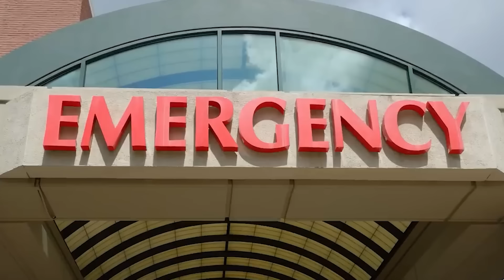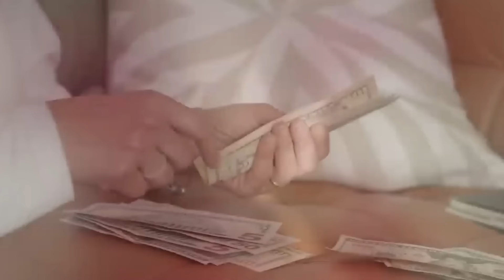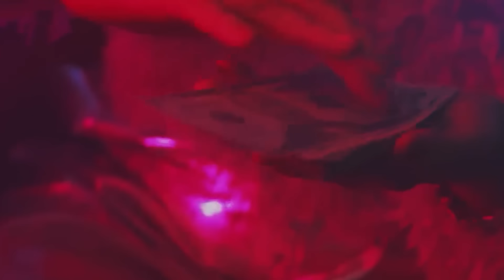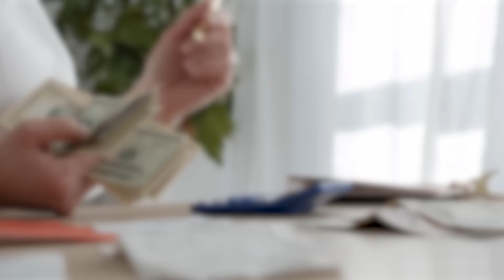หญิงสาวต้องการชีวิตแบบคนรวย ยอมเป็นชู้กับเจ้านาย สังหารสามีและพยายามสังหารลูกสาว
ในเช้าของเดือนกุมภาพันธ์ปี 1987 ชาวบ้านในชานเมืองของอเมริกาพบหญิงวัยกลางคนที่หมดสติอยู่ในสวนหลังบ้านของเขา หลังจากพาเธอส่งโรงพยาบาลไม่นาน เธอก็เสียชีวิต จากนั้นชาวบ้านจึงแจ้งตำรวจและบอกเรื่องที่เกิดขึ้น แต่เมื่อตำรวจตรวจสอบตัวตนของเธอแล้ว ไม่เพียงแต่ไม่รู้สึกจริงจังกับเรื่องนี้ แต่ทุกคนกลับรู้สึกโล่งอก หญิงคนนี้คือใครกัน? ทำไมตำรวจถึงมีปฏิกิริยาแบบนั้น?